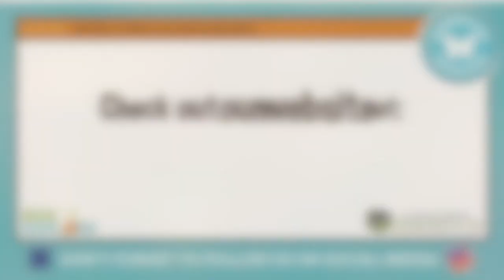Entomology Season: Insects in Winter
Have you ever wondered what happens to insects in winter? Join Ana has she interviews a queen bee, a stonefly, a grasshopper, and a fly to see what their winter plans are!

Be sure to "like" ecoEXPLORE on Facebook and tune in to our free, kid-friendly nature programs every weekday at 2PM.

follow @ecoexplore on Instagram
like our ecoEXPLORE page on Facebook